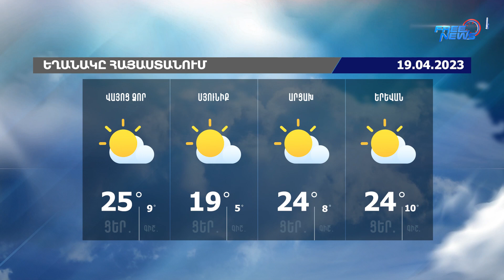Եղանակի տեսություն. 19.04.2023